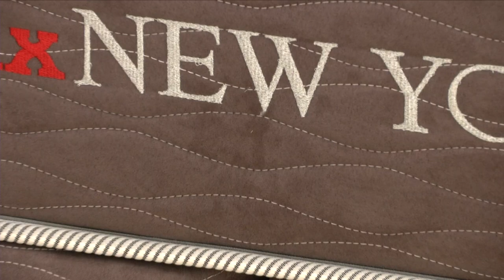Na Cama com Mariano: Lilyan Moura Fé